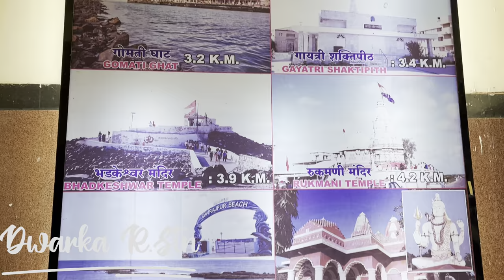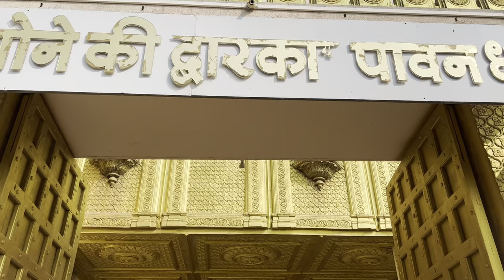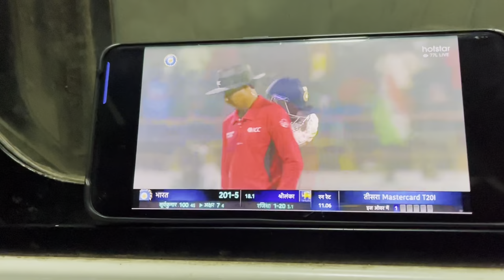Dwarka, Nageshwar, Somnath Trip. 3-Days Itinerary, Mumbai-Dwarka-Nageshwar-Somnath-Mumbai.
Hello Everyone,
I welcome you all to the Vlog of Dwarka, Nageshwar, and Somnath. I got to know all the details provided in the video while traveling & my Intentions are not to hurt anyone, Whatever knowledge I got from others I have tried to pass it in my wording or tone you can say.

This video is about my Gujarat trip in January 2023, In this video, I have shown my journey from Mumbai to Dwarka, Nageshwar and Somanath. Explored some of the places and local food of Gujarat, Hope you all will like it.

Music:- Dome Sweet Dome - Nat Keefe with The Bow Ties,